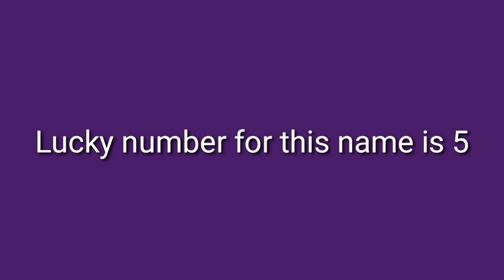Meaning of Anjali, full form of anjali